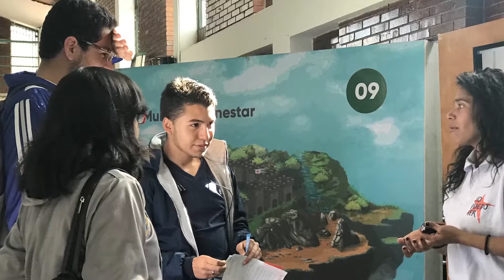YoPuedoSer en el Colegio Rafael Bernal Jiménez